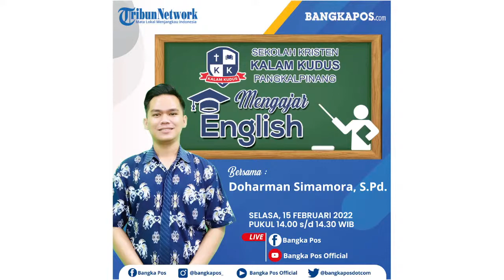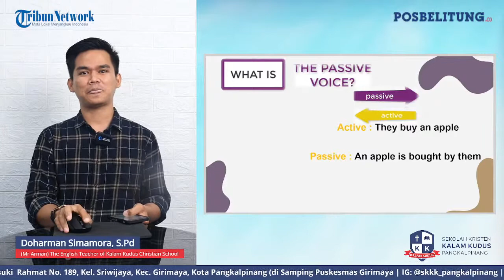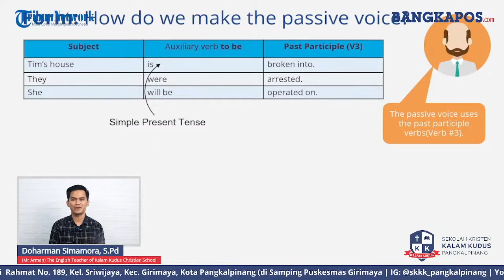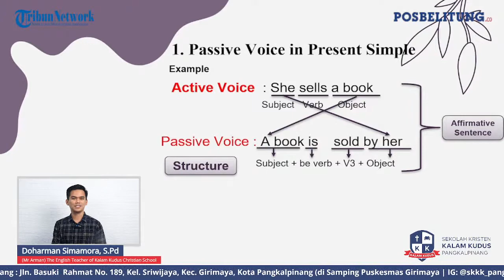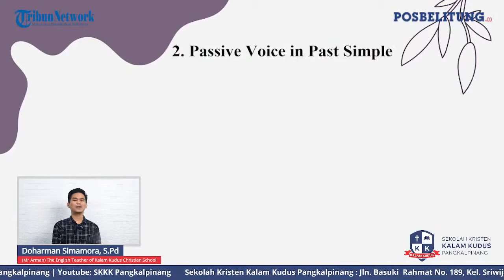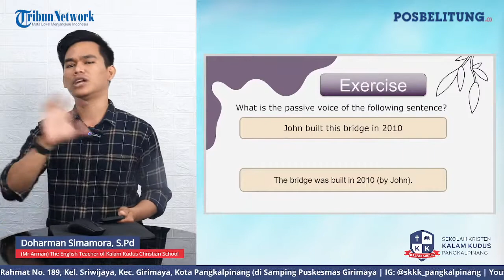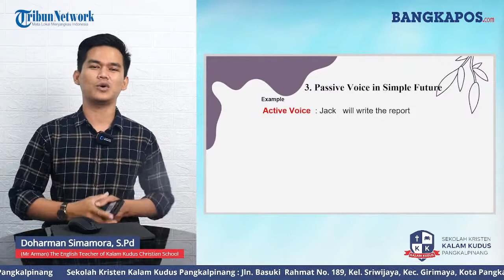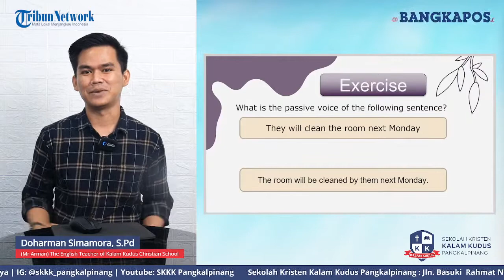🔴 Belajar Bahasa Inggris Bersama Sekolah Kalam Kudus Pangkalpinang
"Active and Pasive Voice"
Doharman Simamora, S.Pd
(Mr Arman) The English Teacher of Kalam Kudus Christian School

VP : Dian Kurniawan